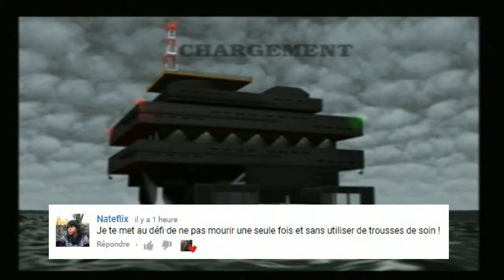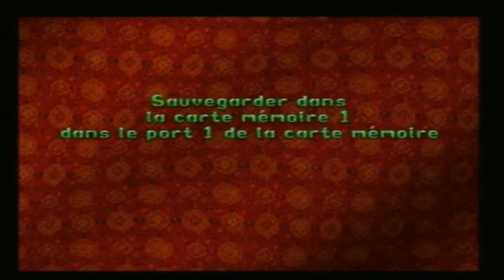Tomb Raider 2 [LP Défi !] | PS1 | Episode N°6 | L'aire de plongeon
On se retrouve aujourd'hui pour l'épisode N°6 de mon Let's Play Défi sur TR2, enfin !

Je refais donc ce jeu, en commenté, tout en accomplissant des défis que vous me proposez.

Lara est toujours à la recherche de Bartoli dans la plate-forme pétrolière. La fin de ce niveau cependant réserve une petite surprise pour notre aventurière.
En parlant de ce niveau, pas grand chose à dire à par qu'il est comme le niveau précédent : Pas mal d'ennemis à tuer et d'allers-retours à faire.

Bon visionnage ! ;)
Proposez dès maintenant votre défi pour le niveau : Par 40 brasses de fond. :)